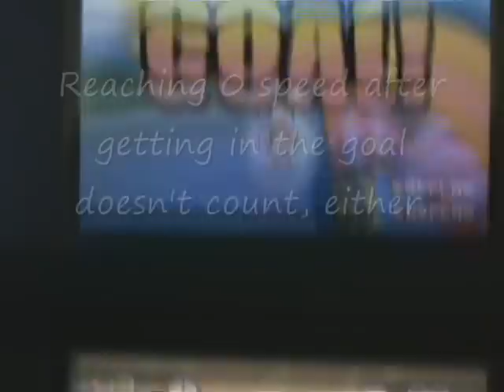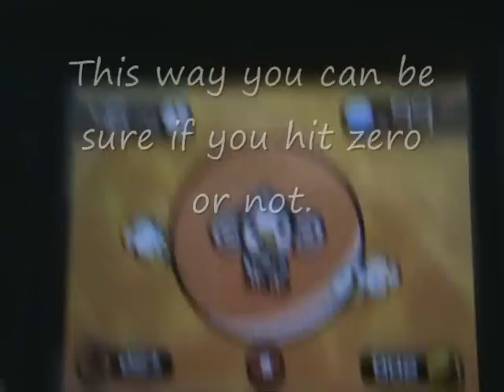Super Monkey Ball Touch and Roll Video Quiz - Level 1, Task 4 (Closed)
WET 'N WINDY
Level 1, Task 4
**PLEASE SET YOUR VIDEOS TO PRIVATE**  On 1-4 Progenitor, come to a complete stop (0 speed, refer to the bottom left corner of the bottom screen) while on the Progenitor.  You cannot just come to a stop at the very beginning, that doesn't count, and coming to a stop after reaching the goal doesn ot count either.  PLEASE WATCH ATTACHED VIDEO TO MAKE SURE YOU'RE DOING THE TASK RIGHT. [See below for points]
Timed.  1st place = 30 points, 2nd place = 20 points, 3rd place = 15 points, 4th place and below = 10 points.
YOU HAVE UNTIL THIS DATE TO SHOW YOUR VIDEOS: Wednesday, August 11, 2010 5:00pm EST

A very confusing task, again, please comment if you have a question about anything here.  Have fun!  Remember, this is also timed.  My time was terrible just to show you guys an idea of how to do this, but hopefully you'll be able to get a great time.

**Want to participate in the video quiz?  Just message me and I'll fill you in.**